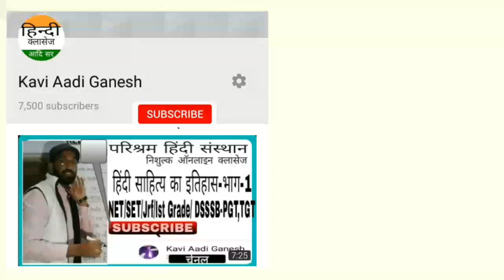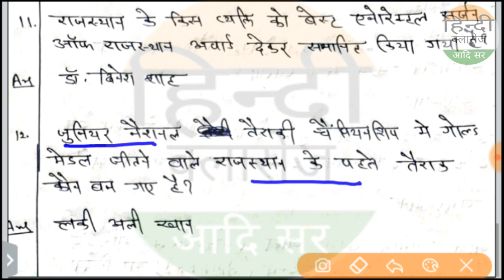Daily current affairs-5 July/डेली करंट अफेयर्स for all exam(Rpsc/kvs/dsssb/railway/police) Aadi sir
NET/SET/jrf/Ist grade/kvs,dsssb,PGT,TGT
rpsc first grade,2nd grade
rpsc first grade gk question test
india gk
rajsthan gk
trik se
ntpc
 most question

Net
Set
ssc gd
patwari
RTET
daily current
डेली करंट
all exam exam
next time